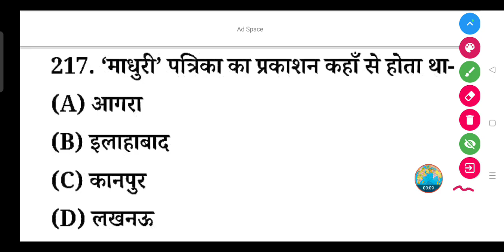'माधुरी' पत्रिका का प्रकाशन कहाँ से होता था-